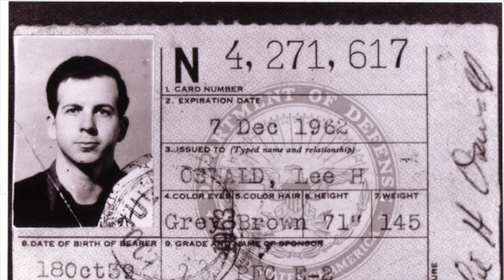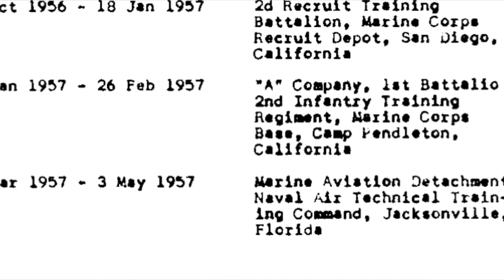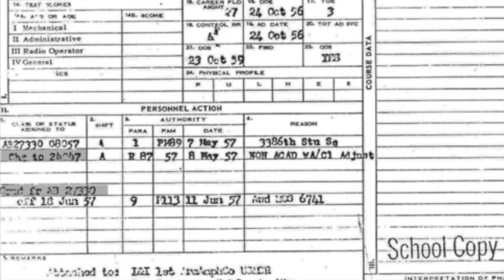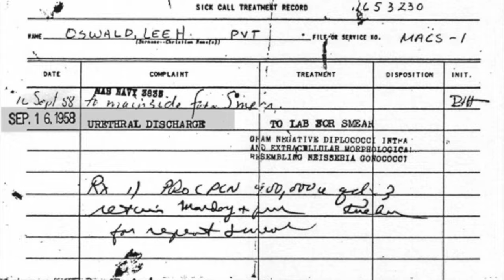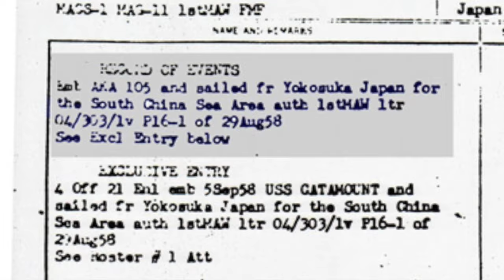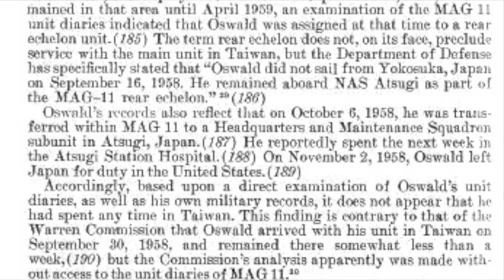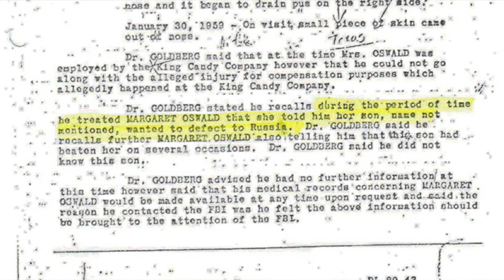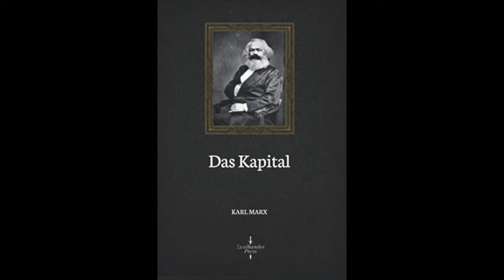Recap & Rebuttals Part 6 Video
We are joined by Jeff Crudele of JFK: The Enduring Secret podcast to talk all things Oswald in the Marines.